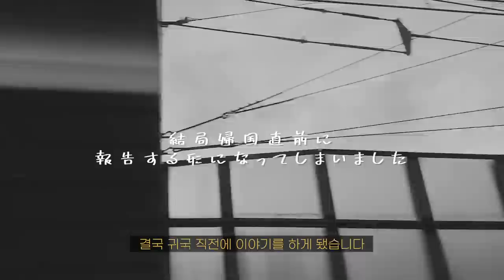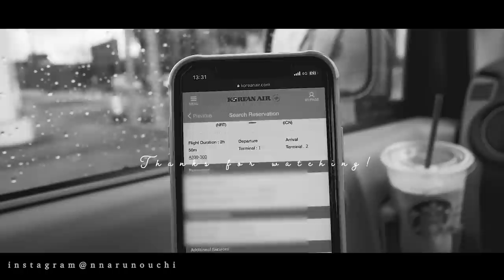안녕, 일본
Class101 일본어 회화 (2/10오픈)

얼리버드 할인 중 :)

camera: Lumix G100
Mic: Rode